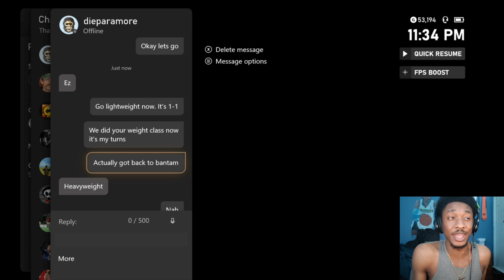Player Says He'll BEAT ME UP In REAL LIFE After I Made Him Quit 🤣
Da Bronco going back and forth with a trash talker on UFC4